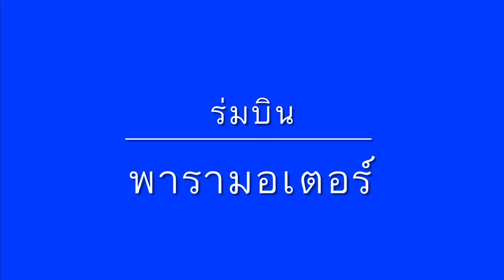ร่มบินพารามอเตอร์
TawanReview: ร่มบินพารามอเตอร์
*สนใจเครื่องบิน 3D, SU27, F117 ติดต่อ